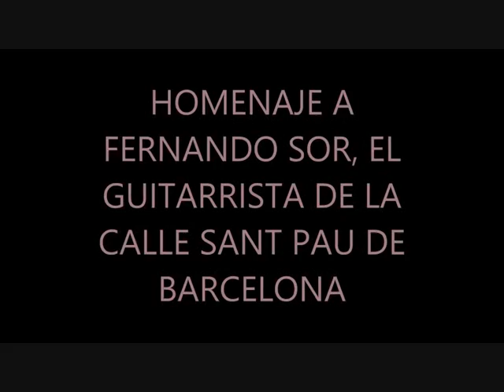Estudio en Si menor. Fernando Sor.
Experiencia positiva en directo a pesar de los fallos de video y sonido.